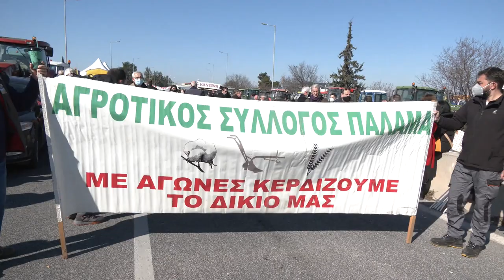Συμπαράσταση στον αγώνα των βιοπαλαιστών αγροτών στο μπλόκο της Νίκαιας